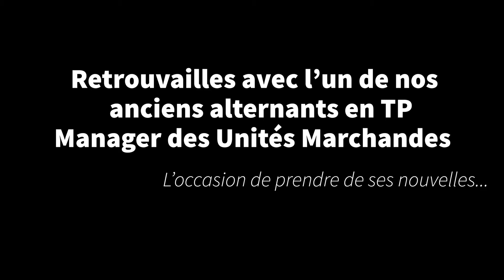CAMPUS PRO - Témoignage d'Arthur DRELON, un ancien alternant en TP MUM